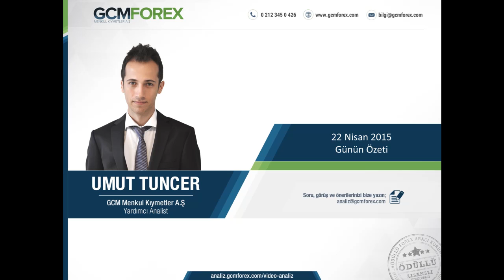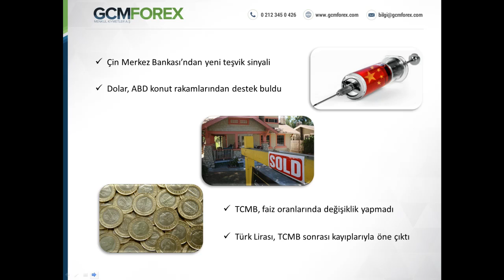Umut Tuncer, Günün Özeti - Video Analiz – 22 Nisan 2015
GCM Forex Yardımcı Analisti Umut Tuncer’in 22 Nisan 2015 Tarihli Günün Özeti Video Analizi